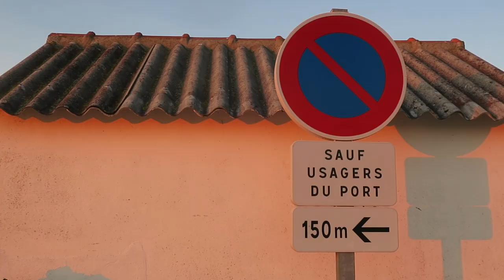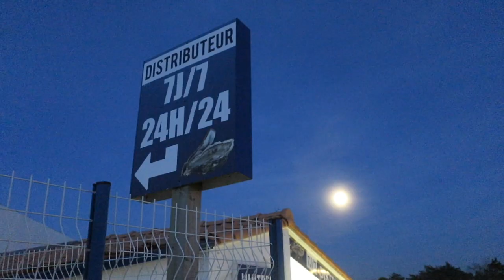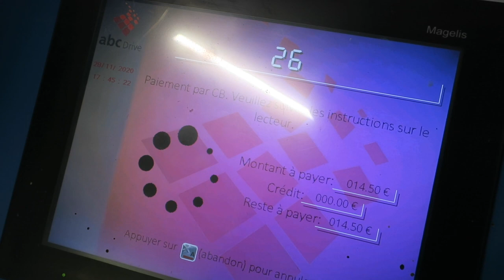Journal filmé 369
Journal filmé du 28 novembre au 2 décembre 2020
Avec : Bérénice et Nathalie de la Cotte